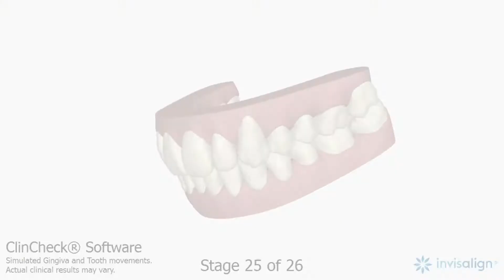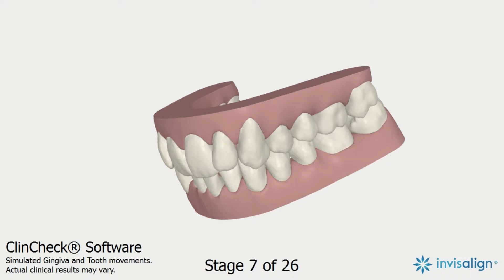Teeth straightening with Invisalign Dr Caroline Downing with patient Ellen